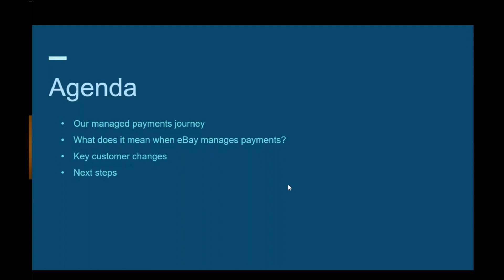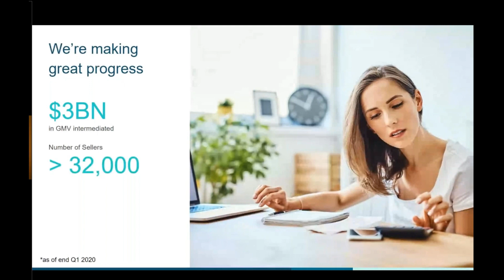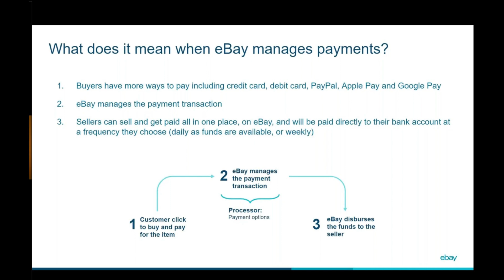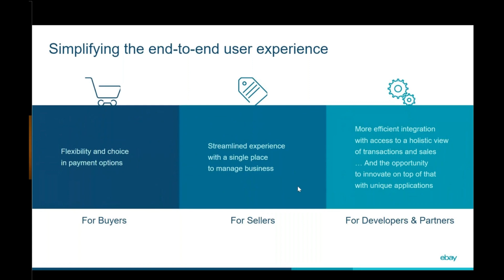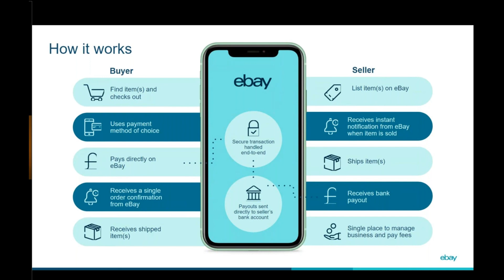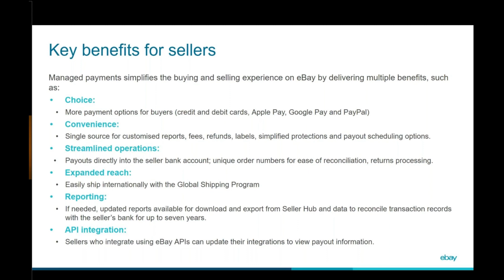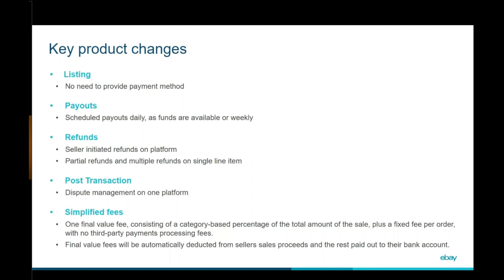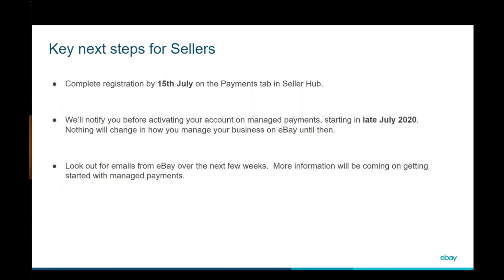eBay managed payments workshop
eBay has been working closely with M2E to ensure a smooth transition to managed payments. Ahead of the UK launch in July, Margaret Lu from eBay’s managed payments team will share an overview of the key customer changes and benefits, address your queries, and provide important next steps.

M2E Pro is a Magento-trusted extension helping to upload your Magento inventory to the world’s top marketplaces – eBay, Amazon, and Walmart.

Our new independent cloud-driven product, M2E Sales Channels @m2ecloud has launched.